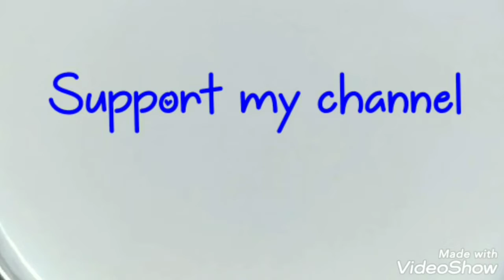chicken gizzard ஈரல் recipe in tamil